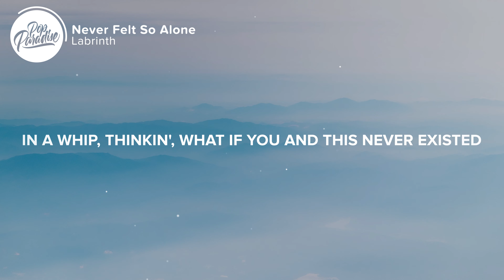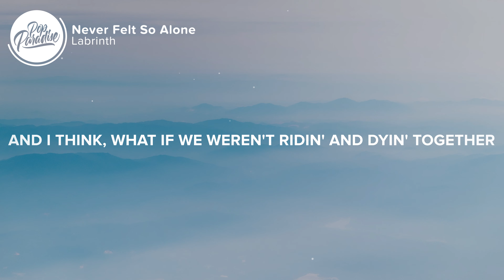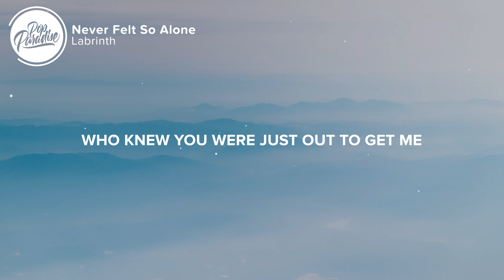Labrinth - Never Felt So Alone (Lyrics) ft. Billie Eilish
⚡️I never felt so alone

🎤 Lyrics: Labrinth - Never Felt So Alone (ft. Billie Eilish)

0:00 Intro
[Intro: Labrinth]
Oh-oh, oh-oh
Oh-oh, oh-oh

0:09 Chorus

0:48 Verse 1

1:10 Pre-Chorus

1:34 Chorus

1:52 Verse 2

2:17 Outro

👨‍💻 If you like "Labrinth - Never Felt So Alone (Lyrics) ft. Billie Eilish" check out these other tracks:

Picture credit
📷 Yuriy Kovalev

👩‍💻 Share Labrinth - Never Felt So Alone (Lyrics) ft. Billie Eilish with your friends!